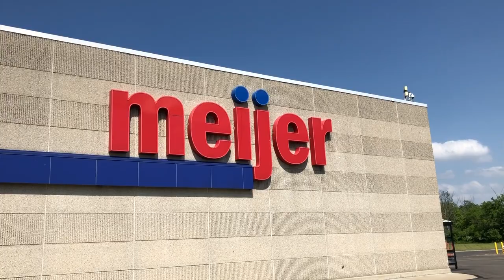Inside Meijer - Sandusky, OH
A stroll thru the very nice Meijer store in Sandusky, Ohio. I definetely liked this store, and found it to be much nicer than Walmart. Leave a comment letting me know what you think!